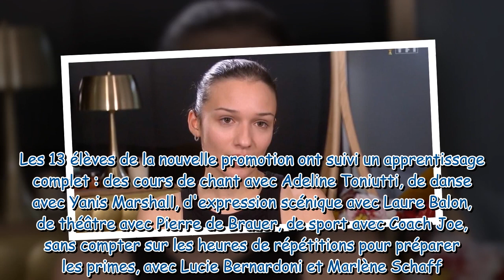À 14 ans, Enola (Star Academy) a déjà participé à un autre programme à la télévision et c’est très s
À 14 ans, Enola (Star Academy) a déjà participé à un autre programme à la télévision et c’est très surprenant !